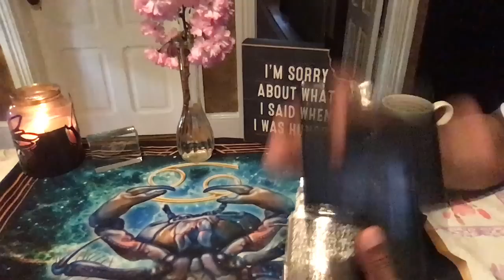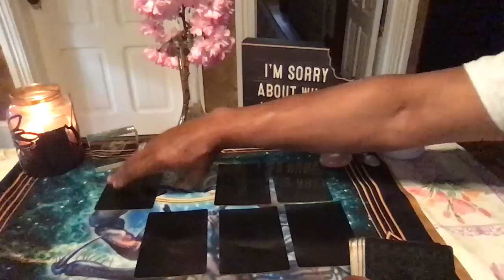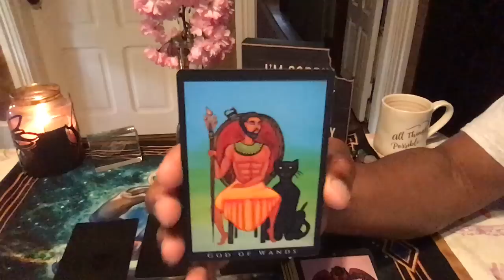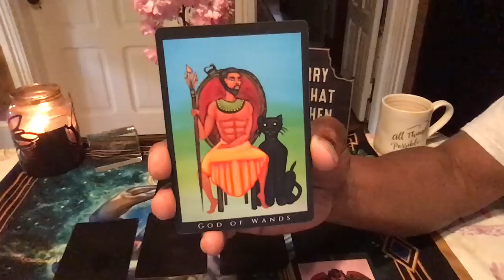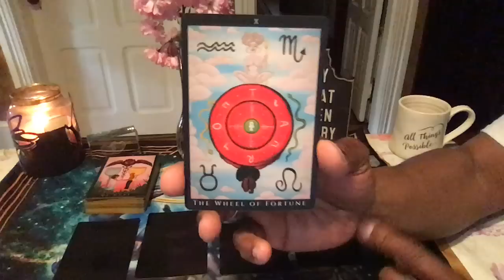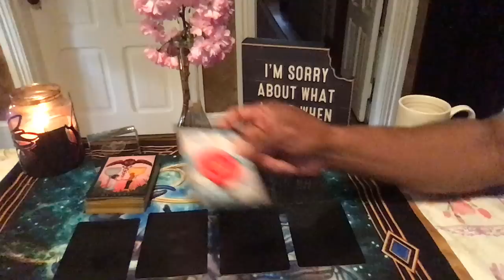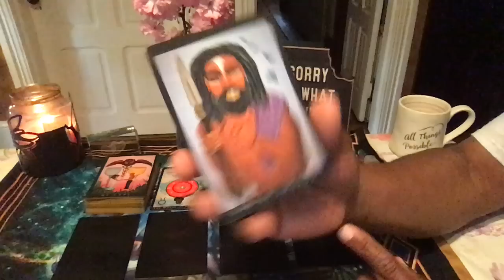SAGITTARIUS GENERAL FORECAST APR 22ND-MAY 5TH, 2019 PT 1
Afro Goddess Tarot by Adrea Furtick
Magical Empowerment Oracle by Jody Bergsma

LOVE & LIGHT!!!